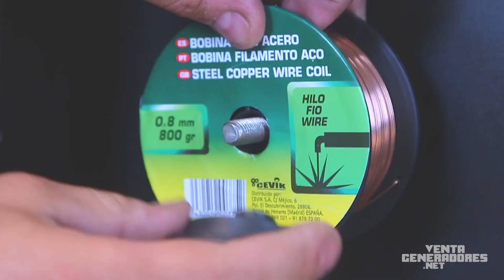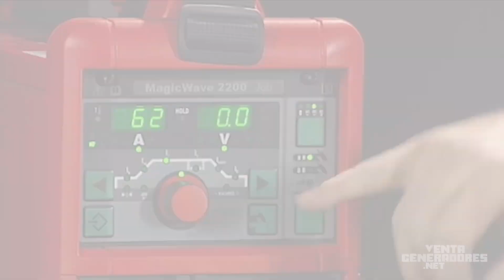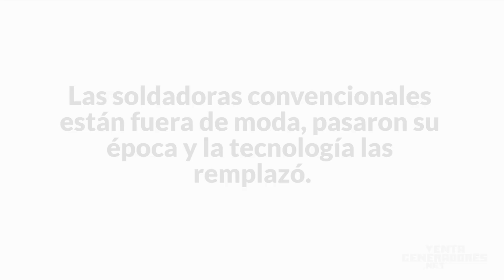Soldadora Inverter Vs Convencionales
Diferencias entre Soldadores Inverter y Convencionales: Ventajas, Contras y Características.

Vídeo tutorial donde podrás saber las diferencias existentes entre una soldadora inverter y una convencional

Hay muchos tipos de soldadoras, pero hay que tener en cuenta la gran ventaja que ofrecen las soldadoras inverter y en este vídeo lo podrás ver.

- Diferencias en el peso y tamaño.
- Diferencias en el transporte.
- Diferencias en reparación.
- Diferencias en calidad.
- Diferencias en fuerza y potencia.
- Diferencias en precio.
- Diferencias en consumo.
- Diferencias en componentes.
- Diferencias en la precisión de la soldadura.
- Diferencias en el mantenimiento.

¿TE HA GUSTADO EL VÍDEO DE LAS DIFERENCIAS ENTRE SOLDADORES INVERTER Y CONVENCIONALES?
SI te ha gustado nuestro tutorial danos un like en el vídeo.